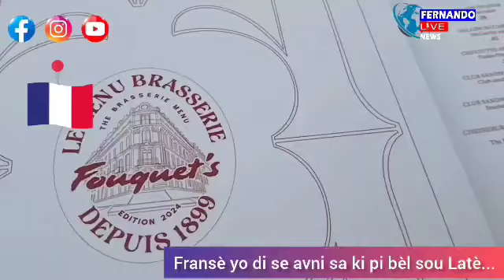Men dosye Paris a